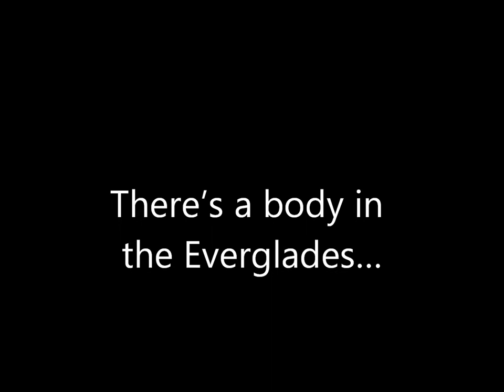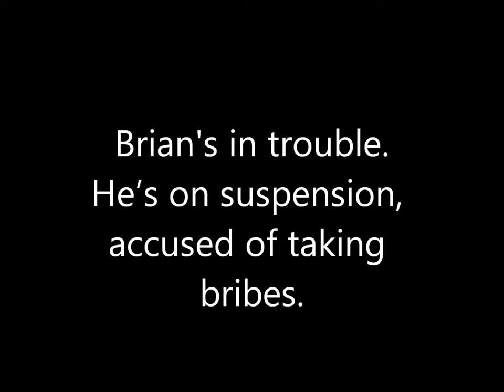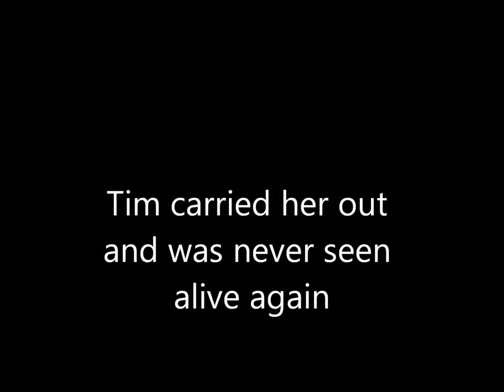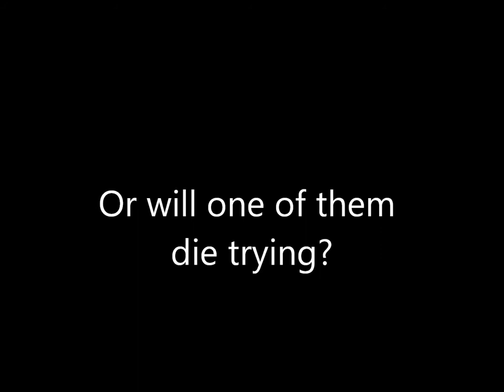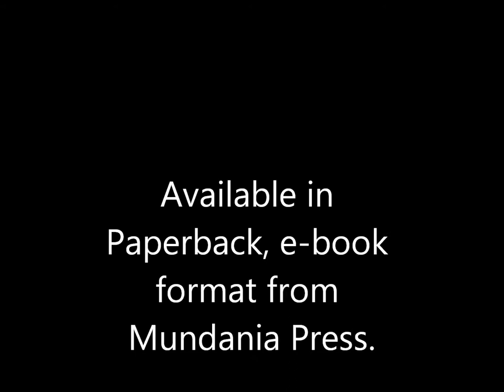Indelible Trailer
The first novel in a mystery/suspense series with thriller elements. Featuring Miami-Dade Homicide Detective Brian Swift and socialite supper club owner Kaylen Roberts.